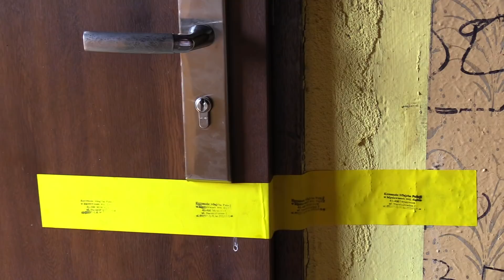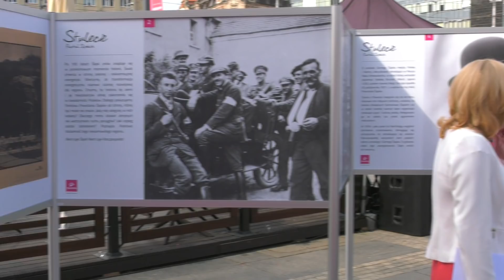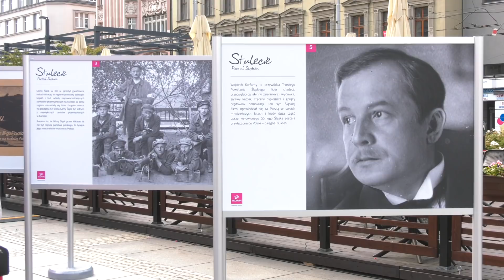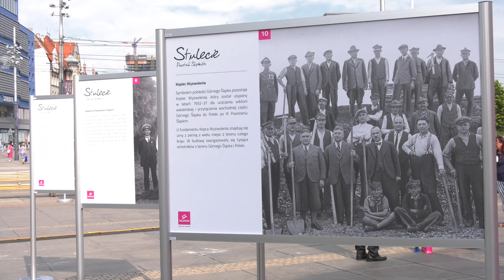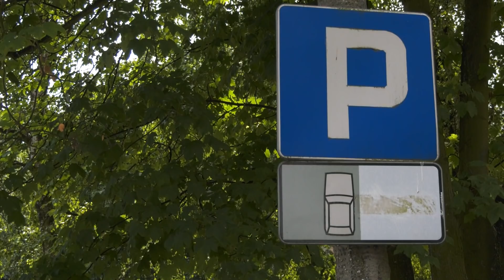TVS SILESIA FLESZ 05.07.2021